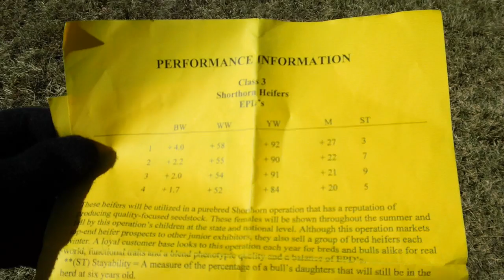LLC 2019 Performance Shorthorn Heifers